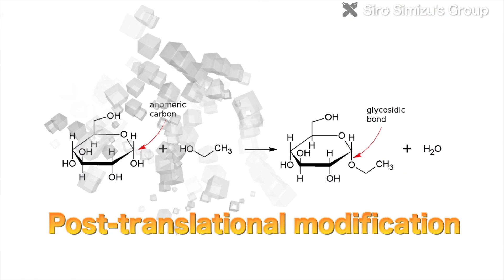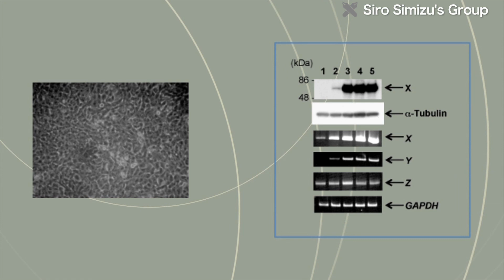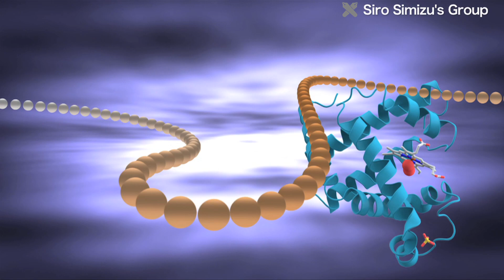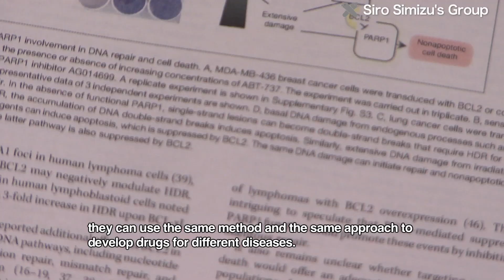Understanding and controlling molecules related to cancer metastasis through chemical biology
At Keio University, the Simizu Group, in the Department of Applied Chemistry, is working to understand the metastasis mechanisms of cancer cells -- with the aim of controlling metastasis as well. To do this, the researchers use natural and synthetic compounds to investigate the chemical biology that controls cancer metastasis. The Simizu Group also focuses on sugars bonded to metastasis-related proteins, to study post-translational modification and functional analysis of biosynthetic genes.

Q "Chemical biology research utilizes compounds to understand and control biology. It's also possible that the compounds themselves can act as drugs. So, if we can use compounds to make rapid advances in understanding biology, and consequently, to control cancer, it's possible that this will immediately provide the "seeds" for anti-cancer drugs. Therefore, we look for drugs that act on specific molecules, such as protein X, and we investigate how they work. Also, even if we don't have a particular goal, if compounds are known to control cancer and to have certain activities, we can investigate how they inhibit proteins. For example, if a compound inhibits protein Y or protein Z, then protein Y or protein Z might become the target for a new anti-cancer drug. So, we do research with that kind of progress in mind. "

Professor Simizu has also analyzed the role of sugar modification in excess expression and extracellular secretion of heparanase, which is a malignancy factor (OK?? OK) in cancer metastasis. He did this by using drugs that inhibit sugar modification and DNA methylation.

Q "In post-translational modification, as I mentioned earlier, phosphorylation or methylation occurs in cells. This C-type sugar modification also occurs in cells, but it often spreads outside cells immediately. In many cases, it doesn't affect cell multiplication very much. But this hints that, if cancer spreads rapidly, or destroys the surrounding tissues during metastasis, the modification may affect only that process. I think if that inhibitor can be obtained, it may lead to the development of anti-cancer drugs that efficiently suppress cancer metastasis with few side-effects. "

The Simizu Group also devises new screening systems to develop anti-cancer and anti-inflammatory drugs, based on the results of analysis.

Q "Our goal is to control cancer metastasis. But metastasis hasn't yet been overcome, even after decades of research worldwide. So, to be honest, we don't know if it's actually possible. But if students become familiar with chemical biology, or methods of analysis using sugar modification, they can use the same method and the same approach to develop drugs for different diseases. Of course, we'll be really happy if we can solve various problems in this lab. But my goal is for students to acquire knowledge and techniques that will serve as the basis for decades-long careers, which will also contribute to society."